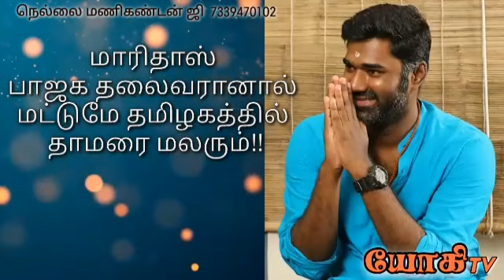மாரிதாஸ் பாஜக தலைவரானால் மட்டுமே தமிழகத்தில் தாமரை மலரும்!!ஆமானு சொல்ரவங்க மட்டும் லைக் பன்னுங்க!